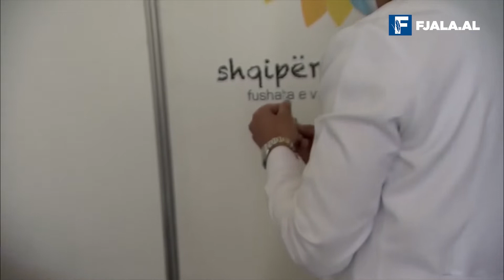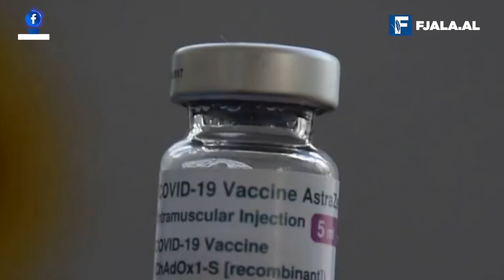Vaksina: Dyqind euro për ta derdhur jashtë/ Nga Lorenc Vangjeli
Në Francë nuk mund të hysh në Luvër për të parë Mona Lizën, në restorant për të provuar një pjatë me djathra, nuk mund të hysh në metro apo të flesh në hotel pa treguar më parë “Green Pass”, provën e vaksinimit antiCovid. Të njëjtën gjë janë të detyruar ta bëjnë dhe shumica e të punësuarve, të cilët rrezikojnë të humbasin vendin e punës nëse nuk pranojnë të vaksinohen. Në Gjermani, rregulli 3 G, kushtëzon që vetëm me test negativiteti apo vaksinë mund të shkosh në stadium apo të krehësh flokët. Edhe gjetkë në Evropë, nga veriu në jug, nga Danimarka, në Austri, Zvicër, Greqi e të tjerë, të pavaksinuarve po ju ngushtohen hapësirat e jetesës normale. Përtej Atlantikut, në SHBA dhe Kanada dhe masat po ashpërsohen gjithmonë e më shumë, në një përpjekje për të ndaluar me forcën e pengesës atë që arsyeja nuk po arrin ta bëjë dot. Në ka paqe as më në jug në Paqësor; Australia po ndjek të njëjtin trend mbylljeje dhe masash shtrënguese. Në thelb, ideja është e ngjashme kudo. Asnjë vend nuk të detyron të vaksinimin, por një spirale masash e bën pothuaj të pamundur jetesën për të pavaksinuarit. Kudo dhe gjithmonë e më shumë, ata po e gjejnë veten të përjashtuar nga jeta shoqërore.